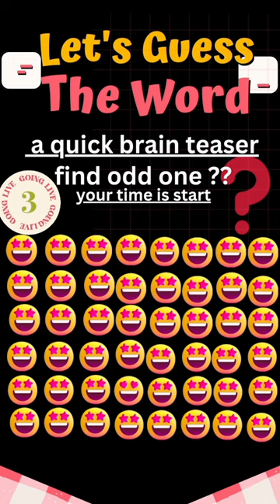starter Let's play a game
Explore the world of trivia with bite-sized nuggets of knowledge! Dive into a universe of fascinating facts, from the diverse species of roses numbering 792 to the intricate life of silkworms, which produce silk for a thousand years. Discover the unique customs, like Japan noting a child's age as zero at birth, and explore the absence of cinemas in Saudi Arabia. Unearth the wonders of nature, such as the extraordinary ability of a spider silk pound to encircle the Earth six times. Get ready for a journey through intriguing information that sparks curiosity and adds a splash of wisdom to your day!